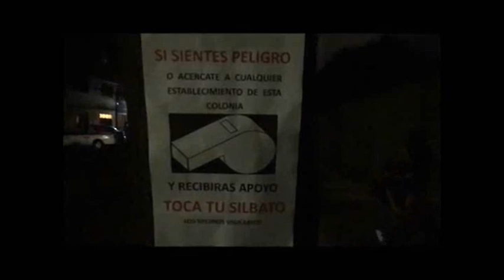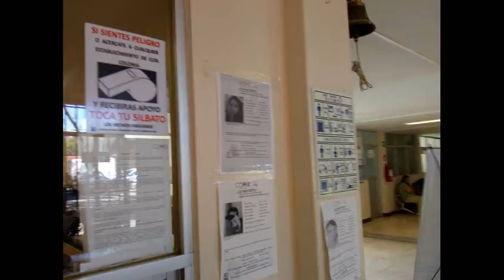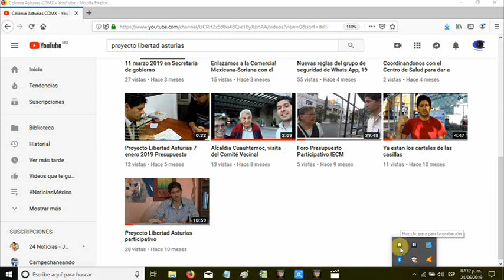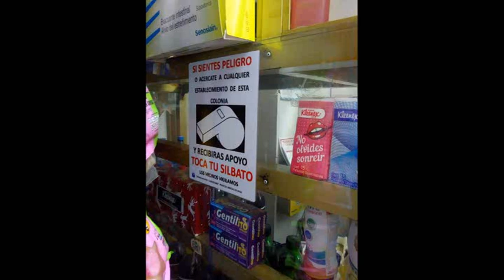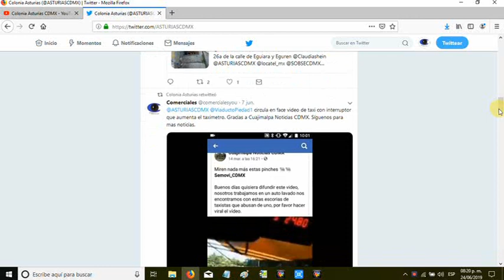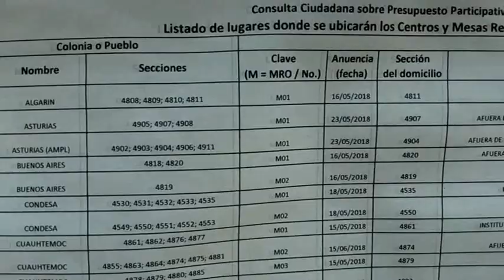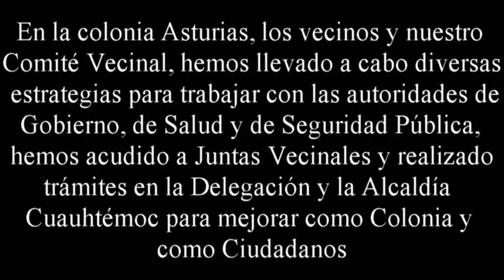MENSAJE ENVIADO AL PRESIDENTE ANDRES MANUEL LOPEZ OBRADOR,CLAUDIA SHEINBAUM y NESTOR NUÑEZ EN 2019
Este mensaje fué enviado en una memoria USB, en un sobre, en una junta vecinal conel alcalde de la Alcaldia Cuauhtémoc Néstor Nuñez, en la Ciudad de México, justo antes de que se llevara a cabo el Presupuesto participativo que propuse y que, gracias a las autoridades se llevó a cabo de manera excelente. Por ese motivo ¡SE LOS AGRADEZCO MUCHO!

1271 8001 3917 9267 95

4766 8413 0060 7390